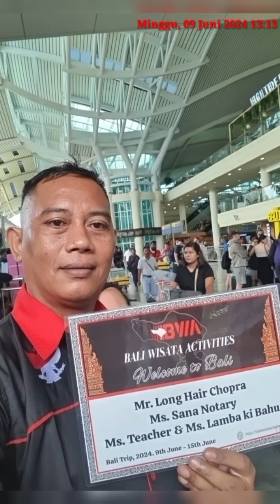balitourism - Bali Trip, 2024, June